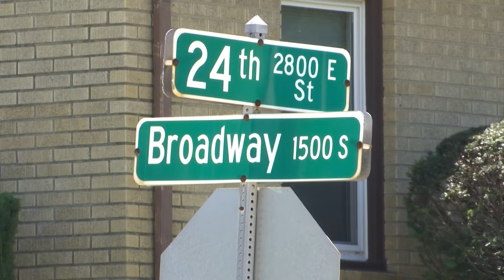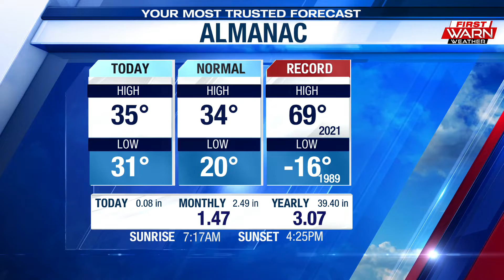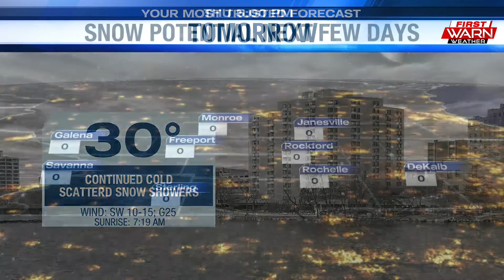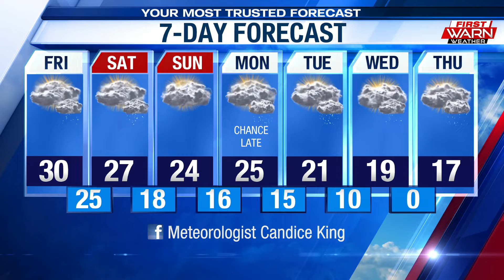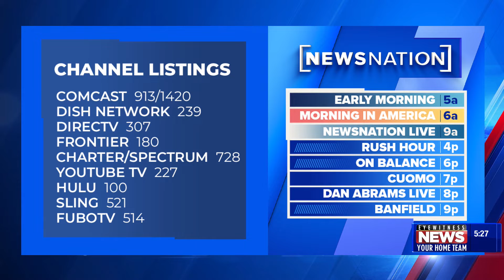WTVO Eyewitness News for December 15th, 2022 (full broadcast)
Bond lowered for Rockford man accused in fatal crash with East High School student; Three people escape fire in Roscoe home; Four injured in three-vehicle Boone County crash; Pritzker celebrates passage of Illinois' Workers' Rights Amendment; Illinois' Circle K gas stations to offer 40 cents off each gallon of fuel on Friday. Plus weather and sports.